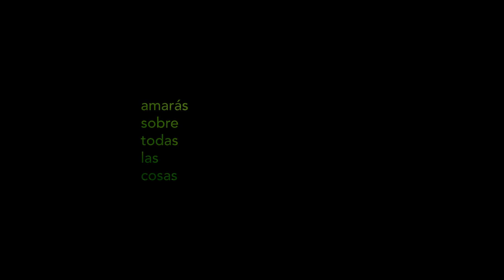AMARÁS SOBRE TODAS LAS COSAS de Chema de la Peña (Trailer)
Largometraje de Chema de la Peña y producido por La voz que yo amo.